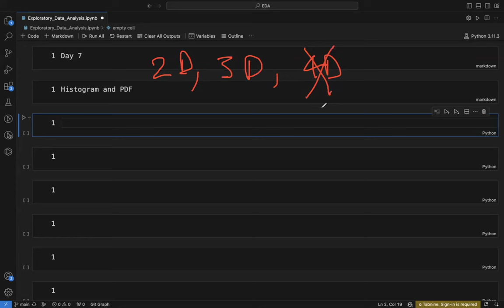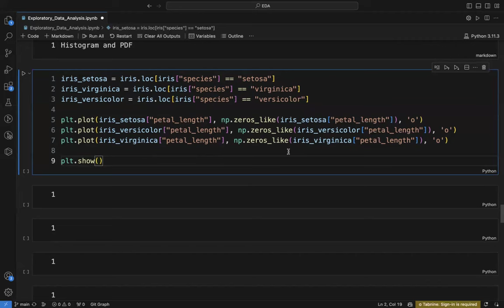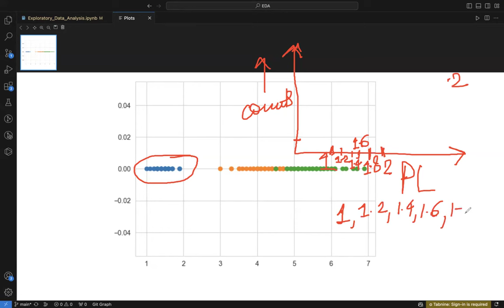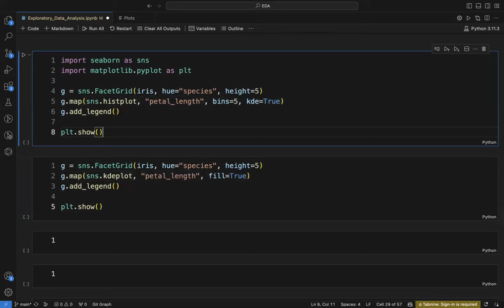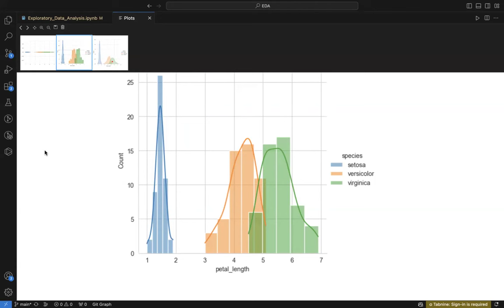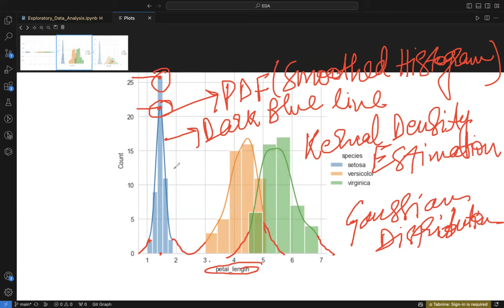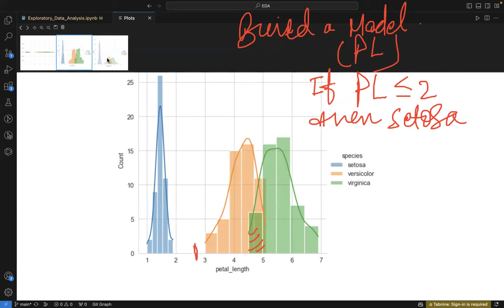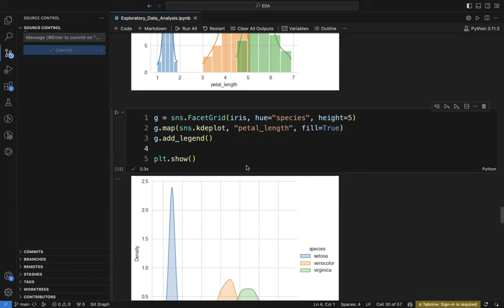Day - 07 | How to Create a 1D Scatter Plot , Histogram & PDF in Python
Learn how to create a 1D scatter plot, histogram, and probability density function in Python for data analysis.
Follow along as we build a simple model with petal length, set a threshold, and perform exploratory data analysis (EDA).
Perfect for beginners in data science!

⏰Timestamp⏰
00:00:00    : Introduction
00:02:41    : Step-by-step explanation of code for plotting 1D scatter plots
00:10:46    : In-depth analysis of the 1D scatter plot
00:17:01    : Modifying 1 d scatter plot by plotting Histogram
00:24:14    : Code for Plotting Histogram and Probability Density Function(PDF)
00:28:46    : Explanation of the Histogram and PDF
00:40:48    : Building  model using Petal Length
01:08:15    : Committing Code to gitHub